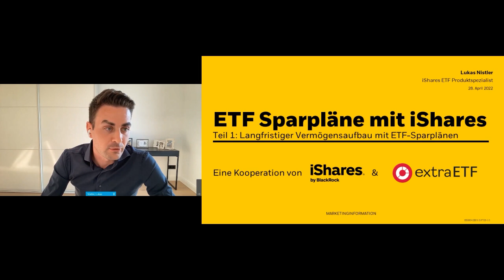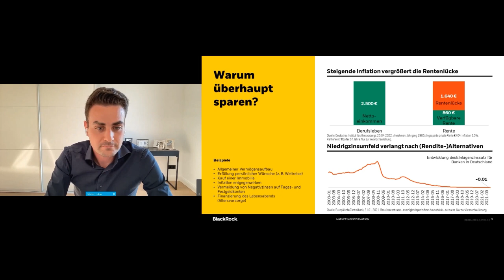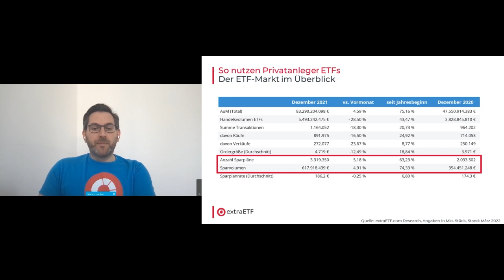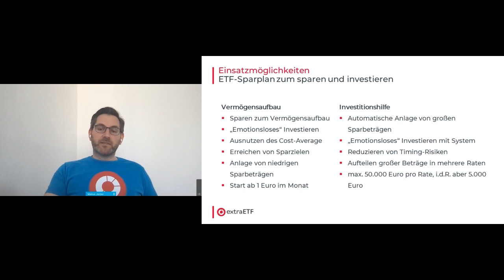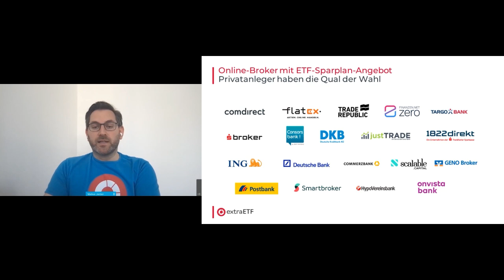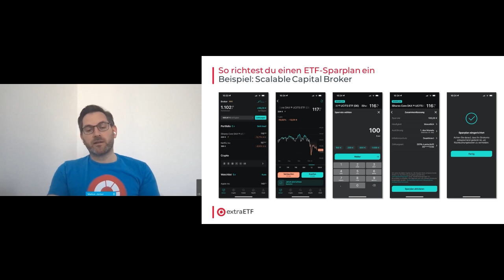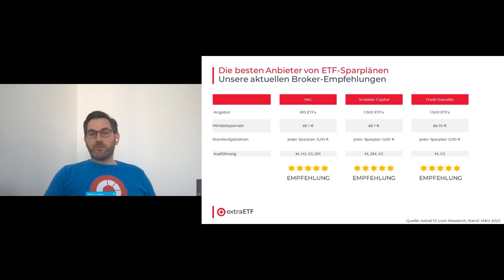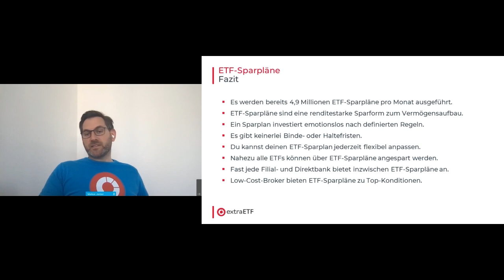Langfristiger Vermögensaufbau mit ETF-Sparplänen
Der langfristige Vermögensaufbau mit ETF-Sparplänen. Teil 1 der zweiteiligen Seminar-Serie. Eine Kooperation von iShares und extraETF.

ℹ️ Weitere Infos zum Video:
Markus Jordan (Geschäftsführer extraETF) unterhält sich gemeinsam mit Lukas Nistler (Produktspezialist iShares) über die besten Strategien zur Anlage in ETF-Sparpläne.
Dieses Video nennt dir die wichtigsten Punkte, die es beim Sparen in ETF-Sparplänen zu beachten gibt. Zudem gibt es konkrete Tipps und Hilfestellungen, welches Angebot sich zum Sparen in ETF-Sparplänen besonders anbietet.

❗️WIR HELFEN DIR FINANZIELL ZU WACHSEN ❗️

Inhalt des Videos:
00:00​ Einleitung
01:40 iShares in Kürze
04:46 Warum überhaupt sparen?
08:00 Langfrister Vermögensaufbau mit ETF-Sparplänen
08:50 Was ist extraETF?
10:29 Was ist ein ETF-Sparplan?
11:54 Marktentwicklung und Prognose
17:04 Wie ETF-Sparpläne einsetzen?
22:53 Vorteile von ETF-Sparplänen
25:58 Kosten bei ETF-Sparplänen
33:22 Schritt für Schritt zum Sparplan
39:35 Die besten Sparplan-Broker
41:41 Informationsquellen
45:27 Fazit
 Wir danken dir für deinen Support! 🤝